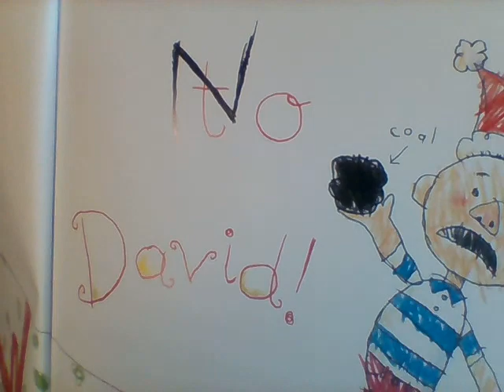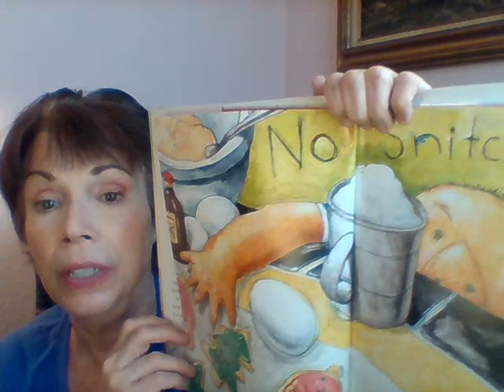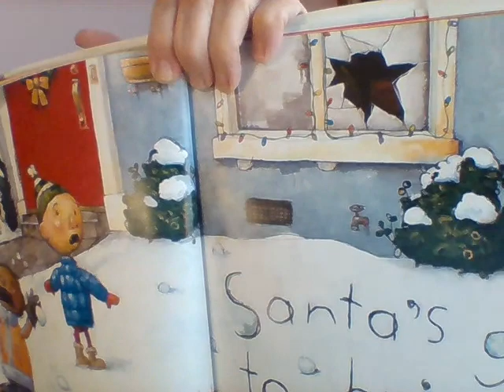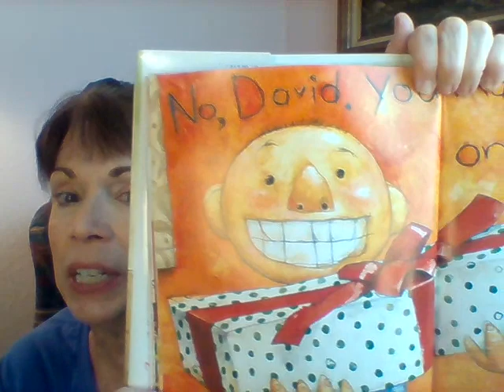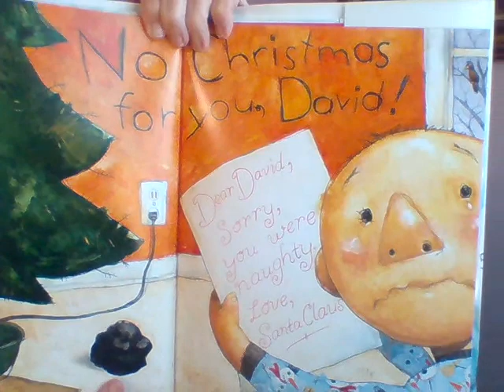Pre-K Lesson (Reading & Christmas-It's Christmas, David!)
Pre-K Lesson & Read Aloud